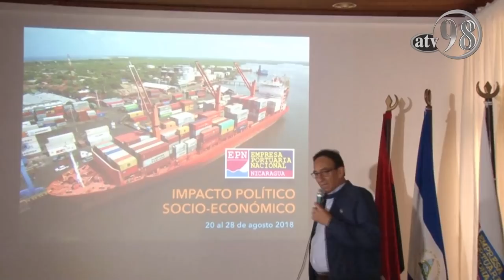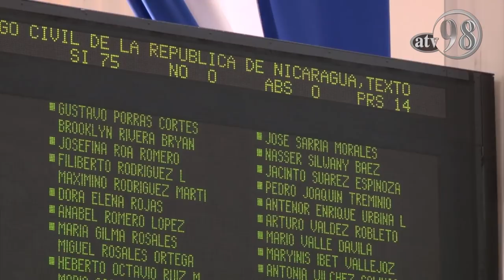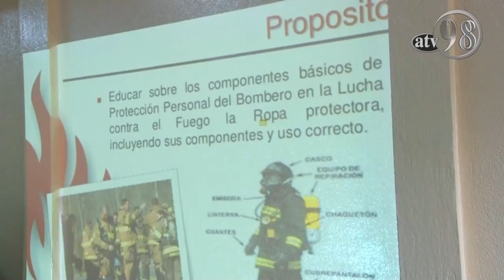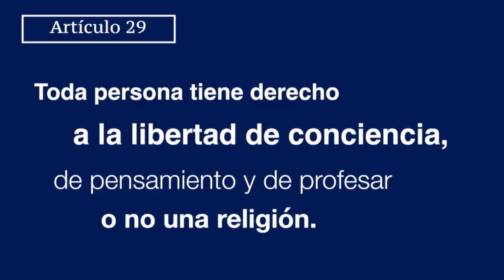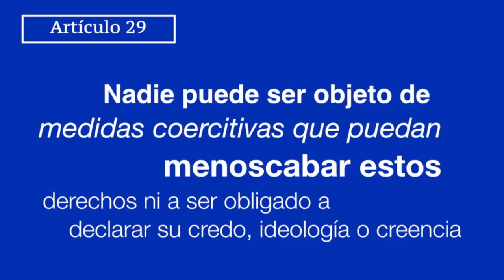Noticias ATV 29 de agosto de 2018